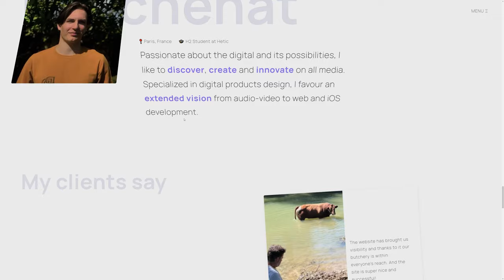Portfolio Romain Penchenat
Portfolio Romain Penchenat by Romain Penchenat From France.
Portfolio of Romain Penchenat : a 20 years old french Digital Product Designer.